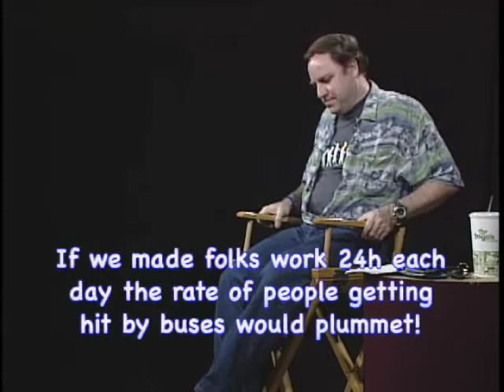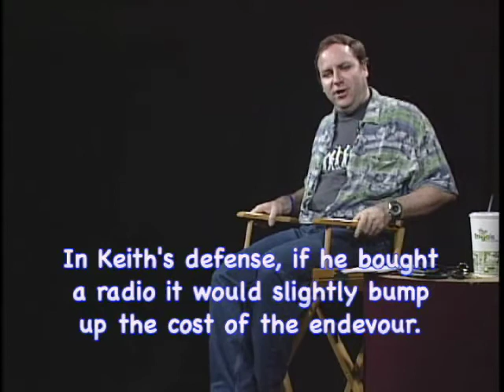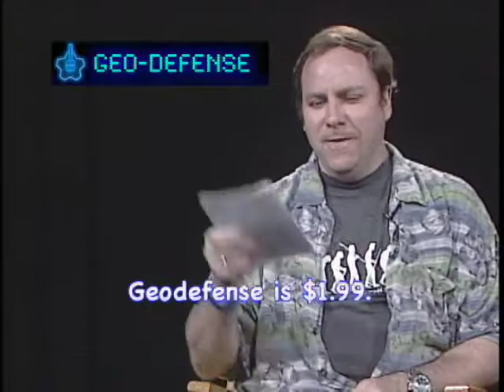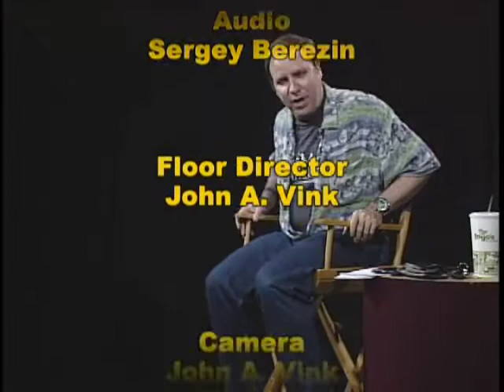Keith Explains! "Health Insurance" #608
Keith explains the follies and debate over the current health care reform efforts, and other stuff.